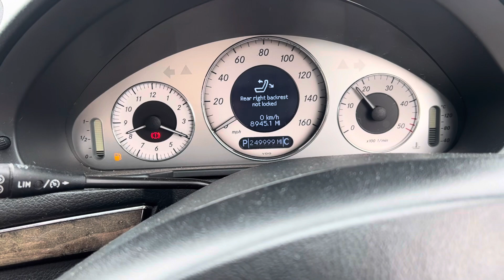Разборка Mercedes - E W211 2002-2009, 2.1 (VIN: WDB2112062A760423) YT06UJN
Основные характеристики:
Год выпуска: 2006
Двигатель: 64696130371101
Объём двигателя: 2.1
Тип двигателя: Дизель
Коробка передач: КПП автомат (АКПП)
Кузов: Универсал
Смотри каталог запчастей Mercedes - E W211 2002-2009 на :
⏰ Режим работы колл-центра:
08:00 – 20:00 – ежедневно

Для наших покупателей:
- бесплатная доставка;